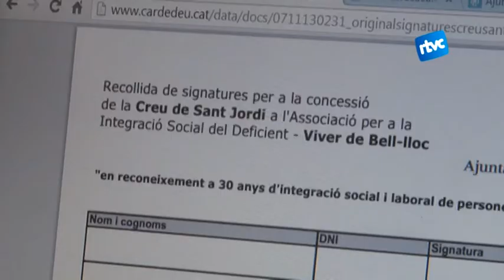Signatures per la Creu de Sant Jordi al Viver Bell-lloc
L'Ajuntament de Cardedeu està fent una recollida de signatures per aconseguir l'atorgament de la Creu de Sant Jordi al Viver de Bell-lloc. Fa 30 anys que treballen de manera exemplar per a la integració social i laboral de persones amb discapacitat.